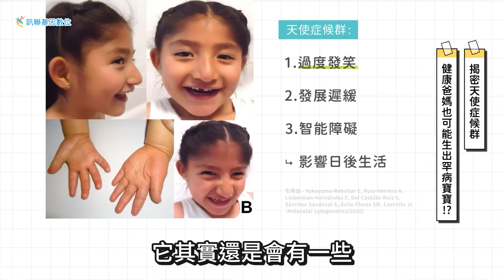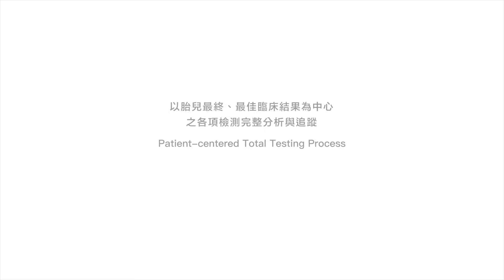【Gene 好孕】嬰兒愛笑、好動、缺乏語言能力要注意? 恐罹患罕病【天使症候群】 ~ | 訊聯基因數位 ft. 臺北市立聯合醫院和平婦幼院區 婦產科 陳敬軒 醫師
前陣子有藝人分享說自己的孩子罹患了天使症候群，這個因染色體異常造成的疾病，居然會讓患病孩子後續有過度發笑、好動、智能障礙的問題！😱 究竟天使症候群要怎麼提早被發現呢？
就讓我們有請 臺北市立聯合醫院 和平婦幼院區 婦產科主任 陳敬軒 醫師 來為我們解惑 🫡

｜各節重點｜
00:00 嬰兒愛笑、好動、缺乏語言能力要注意? 恐罹患罕病【天使症候群】
00:49 醫師小檔案
01:01 揭密 天使症候群 健康爸媽也可能生出 罕病寶寶 ！
01:48 常規產檢 難被發現？ 可透過 SNP晶片 檢測寶寶染色體
02:51 SNP羊水晶片還能檢測出哪些疾病？

｜首播｜ 週四 20:30